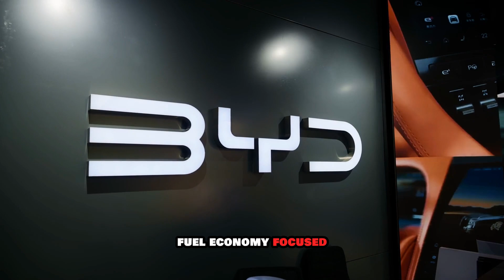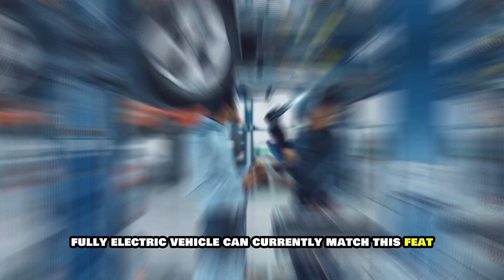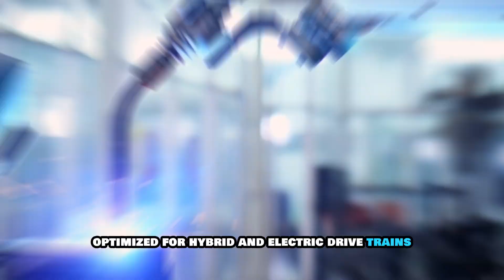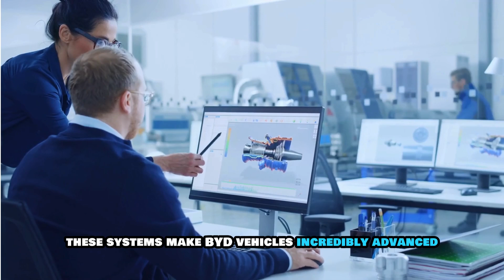This New BYD Engine Just Threatened the Entire Electric Vehicle Industry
BYD, China’s top-selling car brand and the world’s leading electric vehicle manufacturer, is transforming the automotive industry with its fifth-generation DM hybrid technology. Officially unveiled in 2024, this breakthrough system introduces the most efficient combustion engine ever created, reaching a record-breaking thermal efficiency of 46.06%, far surpassing Toyota’s previous 41% benchmark.

The system pairs a 1.5-liter petrol engine producing 99 horsepower with powerful electric motors delivering 161 or 215 horsepower, resulting in a staggering maximum driving range of 1,304 miles on a single tank and full charge. That’s comparable to driving from Los Angeles to Seattle and back without refueling. Even when the battery is nearly depleted, fuel efficiency exceeds 80 miles per gallon, making it ideal for everyday family vehicles.

At the heart of this innovation is BYD’s Blade Battery, featuring ultra-thin lithium iron phosphate (LFP) cells designed for superior safety, durability, and efficiency. The battery boosts energy density by 50% and has passed extreme puncture, heat, and compression tests without thermal failure.

BYD’s Xuanji Architecture integrates powertrain, battery, and control systems to deliver split-second decision-making and optimized performance. Meanwhile, the DiPilot intelligent driving system brings advanced autonomous features across BYD’s lineup—from affordable models to premium vehicles—including hands-free highway navigation, adaptive driving assistance, and fully automated parking.

With pricing up to 15% lower than Tesla’s Model 3 and an astonishing 4.3 million vehicles produced in 2024, BYD is rapidly emerging as a dominant global force. This technology doesn’t just challenge traditional automakers—it accelerates the transition away from conventional gasoline engines.

This isn’t just an upgrade. It’s the future of driving. 🚗⚡